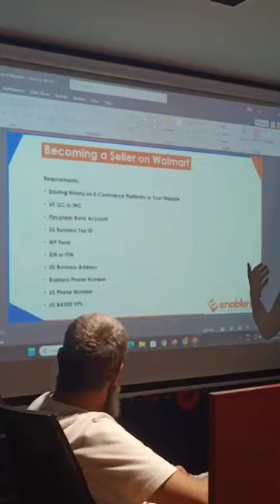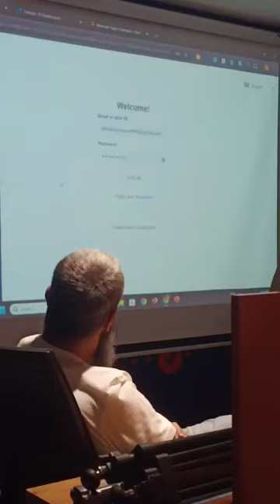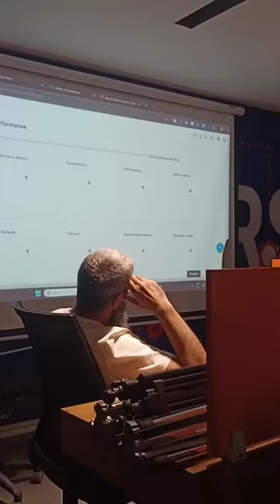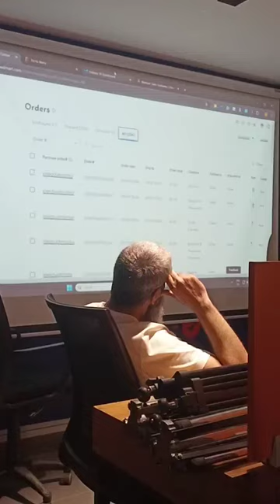How to become a Walmart Seller?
Topic: potential of freelancing for Walmart Sellers.
by Syed Khizar Humayun
at enablers head office Lahore.